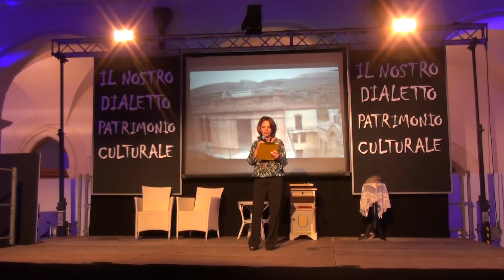Il Nostro Dialetto Patrimonio Culturale 2 - Manfredonia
Manfredonia, 13 agosto 2016

Il prof. Alberto Cavallini declama due poesie in dialetto montanaro del poeta Cristanziano Serricchio

Grande successo di pubblico per la manifestazione dedicata al dialetto organizzata dall’Associazione Arte in Arco di Bruno Mondelli. Nella splendida cornice del chiostro di palazzo San Domenico, gremito di appassionati di dialetto, si sono svolte esibizioni di vario genere, ma tutte rigorosamente in vernacolo.
La serata si è aperta con un ricordo al primo Laurentino d’oro di Manfredonia, il poeta Cristanziano Serricchio, che nella sua lunga e prolifica carriera di poeta affermato ha prodotto anche una raccolta in dialetto, il suo dialetto montanaro. Due sue poesie sono state declamate dal prof. Alberto Cavallini.
E’ stato reso omaggio, quindi, anche al secondo Laurentino d’oro, il poeta sipontino Franco Pinto, con la declamazione di sue due poesie da parte dell’attrice Dina Valente e poi in un secondo momento con la recita, dalla viva voce del poeta, di un “frecabbele” una storiella, “U paparille”.
Per il teatro in dialetto si sono esibite le compagnie “Teatro Stabile Città di Manfredonia” con la regia di Filomena Trotta, e “Teatro Cinque” di Vittorio Tricarico, i quali hanno fatto tanto divertire il pubblico con due estratti dalle loro ultime commedie.
Per la musica si è esibito Daniele Guida con la “Serenéte a Rusinelle”. Luigi Olivieri ha portato in scena il suo Leonardo da Vinci “sipontino”, Pasquale Stipo ha raccontato la sua personale testimonianza dell’importanza del dialetto per chi lascia Manfredonia e Antonio Racioppa ha deliziato il pubblico con le sue “frecabbele”.
La serata ha dato spazio anche alla poesia nei dialetti del circondario, infatti i poeti Luigi Ianzano di San Marco in Lamis, Domenico Rignanese di Monte Sant’Angelo e Michele Totta di San Giovanni Rotondo hanno avuto un loro spazio per declamare le loro composizioni.
Molto emozionante è stato il momento in cui si è ricordato Luciano Gatta, alla cui memoria è stata consegnata una targa, i suoi Gatti Blu hanno suonato al ritmo della sua voce calda commuovendo tutto il pubblico presente.
A conclusione di serata l’esibizione di ballo del Gruppo Folk Sipontino che ha invitato a ballare tutti i presenti anche durante il rinfresco offerto dall’Associazione Arte in Arco.
Al termine della serata Bruno Mondelli, rinnovando l’appuntamento per il prossimo anno, ci ha tenuto a precisare che tutta la manifestazione non ha avuto alcun finanziamento e che tutto quello che si è realizzato è stato frutto della sua caparbietà e della collaborazione di amici che hanno creduto nel suo progetto e lo hanno sostenuto con le loro possibilità e capacità.
Mariantonietta Di Sabato